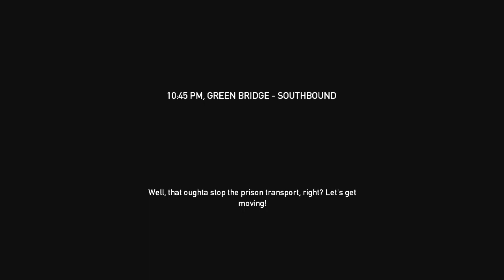Payday: The Heist - Part 1 | Criminal Clown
Thanks to TSD-unquestioned for sending me this game! Put on a poncho, grab some guns, and get ready to rake in the cash.